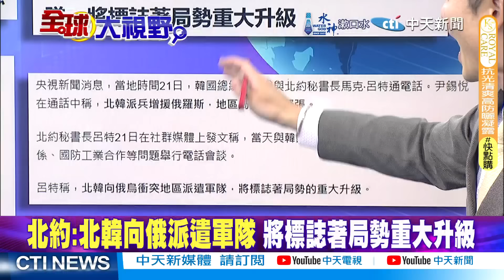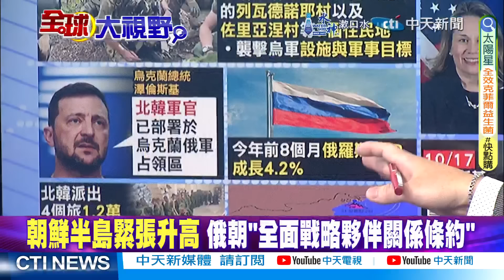北韓精銳援助俄軍 尹錫悅急向北約告狀! 美加軍艦穿越台海 挑釁武統底線?|【全球大視野 上】@全球大視野Global_Vision 20241021完整版